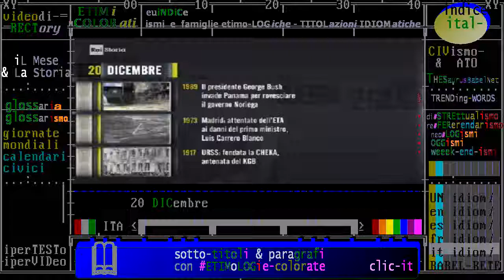§.*/* (ETICA & Storia) il fatto del giorno commentato del 20 dicembre - - Rai Storia 2017